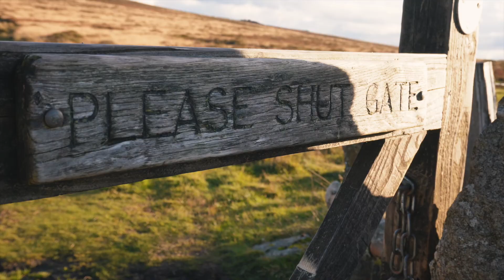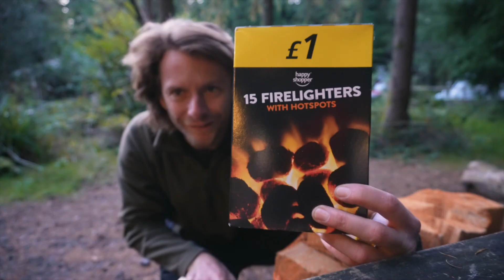Cruising Dartmoor and This Place Is Epic | Dartmoor National Park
I am quickly finding out that this place, Dartmoor, is EPIC! The sun is setting and roads in Dartmoor National Park are even more beautiful for cruising! But it was getting dark so I head to my campsite and find this epic place.

And then I decided to go around the woods and night and it was a wrong decision. I got scared. So I went back to the camp and locked the door for the night.

FILMING EQUIPMENT:
Camera Sony ZV E10
Zoom H1n audio recorder
Rode Lavalier GO
GoPro Hero 7 Black
DJI OM 4 - 3-Axis Smartphone Gimbal
Sametop Jaws Flex Clamp Mount
Sametop Chest Mount Harness

CODE
ZVDUFANL1AAFY8TP
X4QU2VPRMIMDOZOZ
C1WKWQQTBCUMORQD
EWM9COVWTL5IG7KO